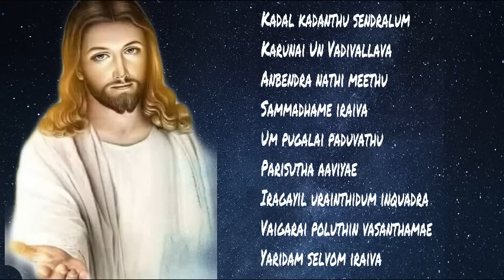Roman Catholic- Tamil Songs